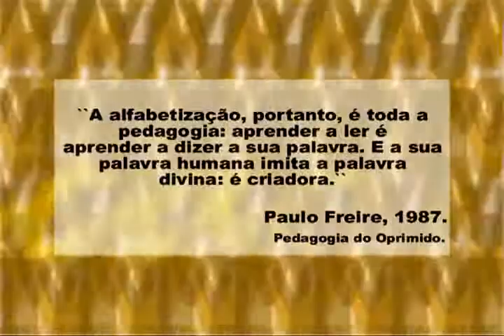Nós da Educação - Ana Maria Araújo Freire (parte 2 de 3)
Este programa aborda a biografia de Paulo Freire, tendo como convidada a professora Ana Maria Araújo Freire, que é Doutora em Educação.